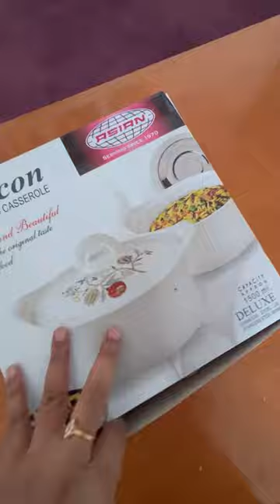Dioramas || Land Animals Diorama || School Project || School Activity || Easy Diorama DIY || Grade 1